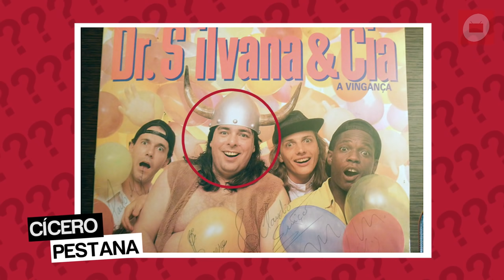POR ONDE ANDA O GRUPO LOCO MÍA? | POR ONDE ANDAM FAMOSOS SUMIDOS?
Por onde andam Rick Moranis, Simony, Tânia Alves, Lorenzo Lamas, Banda Magazine, Dr. Silvana & Cia... Veja a décima sexta edição do Por Onde Anda!

VÍDEOS RECENTES

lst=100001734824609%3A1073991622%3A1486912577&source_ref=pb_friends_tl